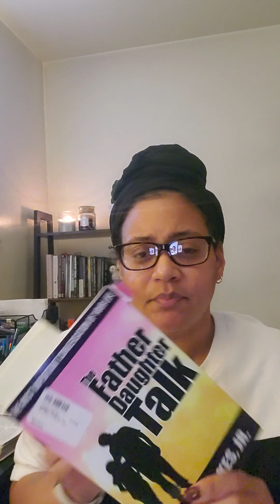A Fathers Presence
"Beautiful is the man who leaves a legacy that if shared love and life.It is he who transfers meaning, assigns significance and conveys in his loving touch the fine art and gentle shaping of a life.This man shall be called Father."
                                                              -Stella Payton

I didn't understand the value of a father's presence until I became an adult and began to see the gaps that existed in my life.Now that I've began to seek my Heavenly Father and get under Kingdom teaching I am beginning to understand more and more the value in having a father in one's life.

In the book The Father Daughter Talk by R.C Blake's, Jr. he says "When natural fathers are absent,God designates spiritual fathers to subsidize the deficiencies in thr daughters."